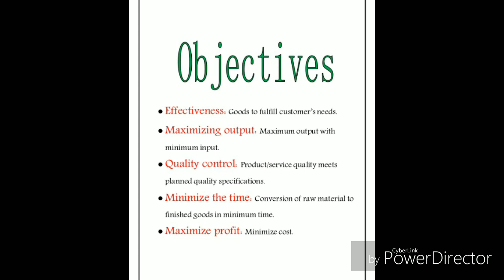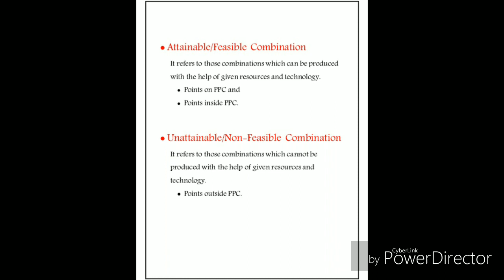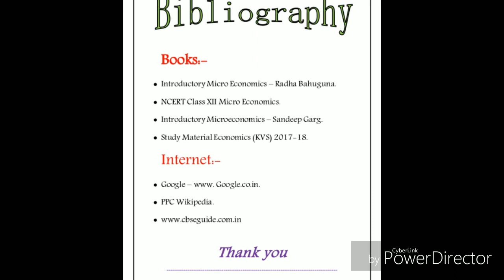CBSE class 12 project file economics 2018 - 19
This file is about PPC curve i.e is production possibility curve